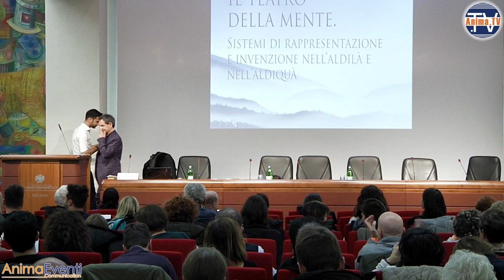Igor Sibaldi - Il teatro della mente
- Intervento di Igor Sibaldi alla terza edizione del convegno di parapsicologia e medianità “Voci dai Mondi” organizzato da (12 Marzo 2016 – Milano, Palazzo Castiglioni).

Quello che scopriamo sull'aldilà, influenza inevitabilmente il modo in cui conosciamo e facciamo esperienza dell'aldiquà.

Tanto più sei consolato, e meno conosci, perché ti accontenti di quello che sai. Se invece cominci a conoscere e ad allargare il tuo orizzonte dell'aldilà, lo stesso accade anche nell'adiquà.

Il mondo e la realtà sono due concetti diversi. La realtà è fatta di cose. Il mondo è fatto di fatti, cioè il modo in cui tu conosci le cose. I fatti del nostro mondo li facciamo noi.

Quando sai di essere qualcosa, nel momento in cui lo sai non lo sei più. "Conosci te stesso vuol dire" che più conosci te stesso e meno lo sei.

Il tuo rapporto con le cose cambia quando il tuo mondo diventa troppo stretto.

Crediamo che l'attuale società europea sia a favore dell'individualismo, ma in realtà non è così. Gli "individui" che hanno successo spesso sono persone come tutti gli altri, mentre nel passato colui che aveva successo era un genio, qualcuno di eccezionale, che aveva un "io" molto sviluppato.